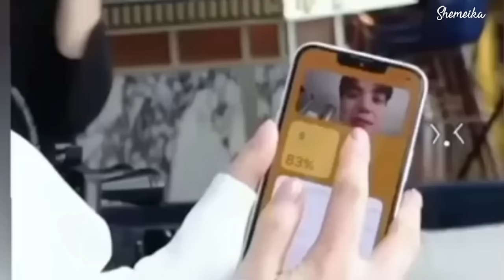PROOFs that Song Kang & Kim Yoo Jung is Inlove with each other l Dating for Real part2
My Demon” is reportedly a romance drama about chaebol heiress Do Do Hee who is everyone’s enemy and the demon Gu Won who loses his powers one day as they end up living together. Song Kang has been offered the role of Jung Gu Won, while Kim Yoo Jung was offered the role of Do Do Hee. Jung Gu Won is superior to humans in every way, but when he loses his powers, he will have to work with Do Do Hee to recover them, and romance begins to bloom in this process